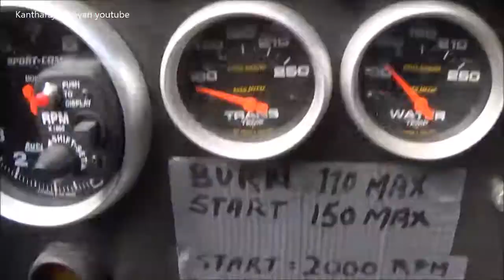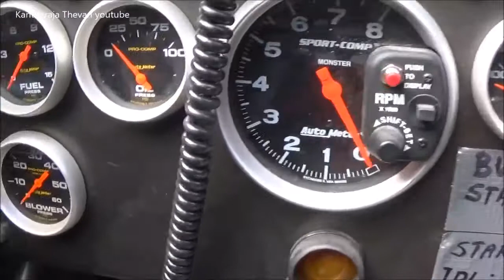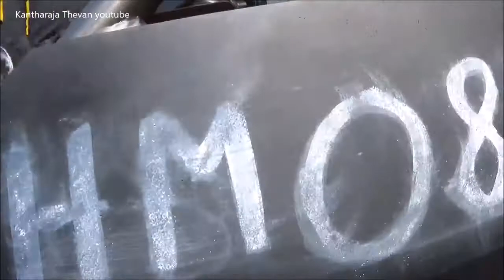How Lokk racing car